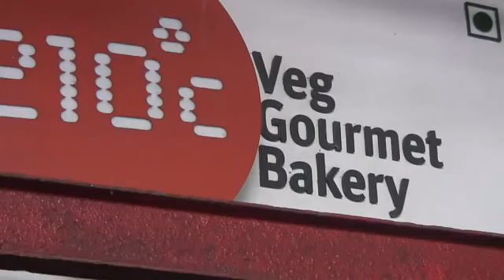Indian appetite grows for meat YouTube